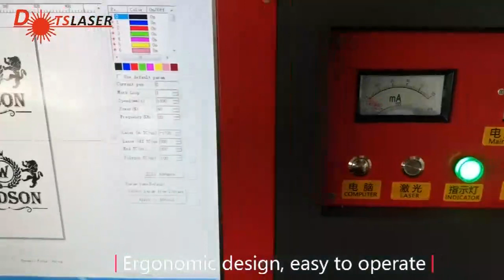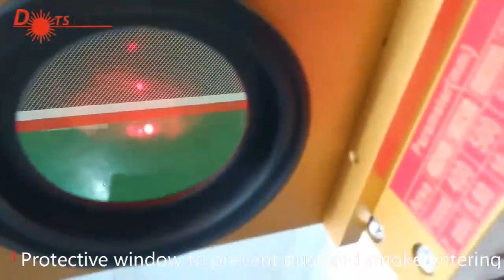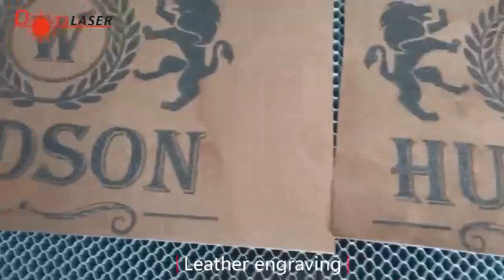Glass tube galvo laser ,dotslaser CO2 laser machine 80cmx80cm large working area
DOTSLASER has 12 years experience in industrial laser equipment, we are a professional laser equipment production base, all equipment are researched,developed,assembled by ourselves.
Our products mainly include fiber laser cutting machine,3D fiber laser marking machine, fiber laser welding machine, 3D UV laser marking machine, 3D CO2 laser marking machine, CO2 laser cutting machine, etc.
 Our philosophy and purpose: as long as you want, we can definitely build up a product only belong to you, because we accept customized and personalized needs, we can OEM for you, you can also choose one of our product as an exclusive product in your area; we do not only want to be a company that assemble equipment, but also a reliable partner that can bring you benefits, hope to work hand in hand with you and develop together!